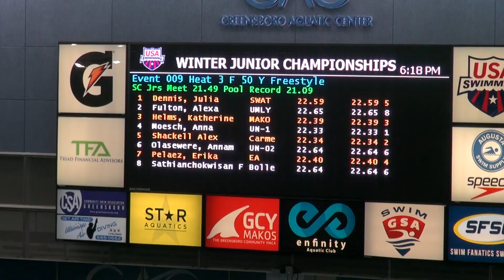12/09/2021 Erika Pelaez(15) 50free Final 22:40 Speedo Winter Championships Greensboro